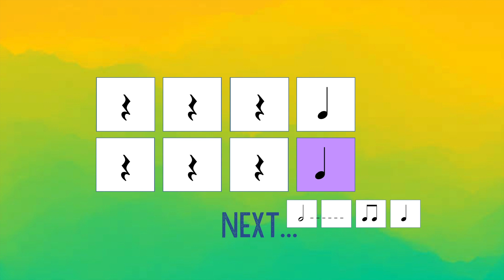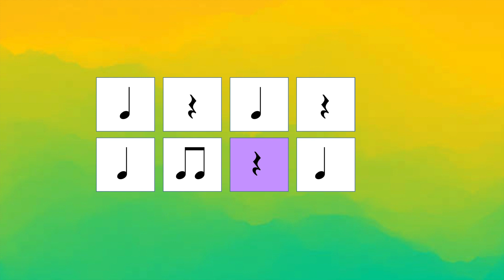It's Corn! Rhythm Play Along